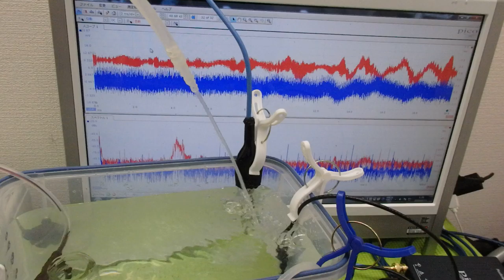オリジナル超音波プローブの「発振・制御」技術 ultrasonic-labo